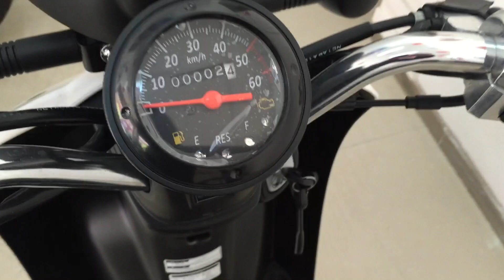XE TAY GA 50CC HONDA TODAY 50 EFI ĐẲNG CẤP SANG CHẢNH [ Hội những người yêu xe máy Honda Today ]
Honda Today - xe ga cỡ nhỏ phù hợp di chuyển ở phố đông
Mẫu scooter 50 phân khối do Honda Trung Quốc sản xuất, trang bị phun xăng điện tử, trọng lượng nhẹ.

Quảng cáo xe tay ga HONDA TODAY 50cc nhập khẩu Trung Quốc_hondadailuc [  Hội những người yêu xe máy Honda Today ]
byd3 VideoTVC xemay Honda today 50cc 新大洲本田自由